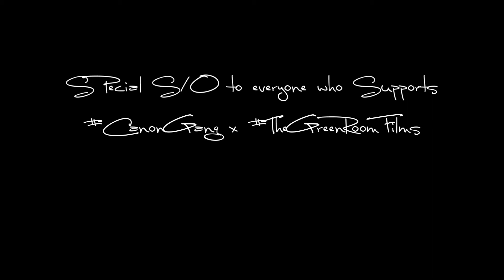/ TheGreenRoomFilms / Directors Reel 2012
Directors Reel 2012

Directed By @CinematicSauce for The Green Room Films

For Videos
CanonGang*BangBang